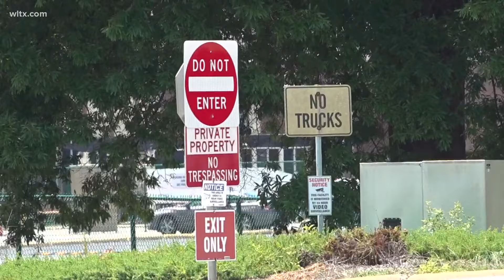Shaw Industries to lay off 203 in Irmo, move production to Aiken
One of the Columbia area's manufacturing facilities has announced it will lay off approximately two-thirds of its workforce in the next 60 days as the company transitions production to another site in South Carolina.